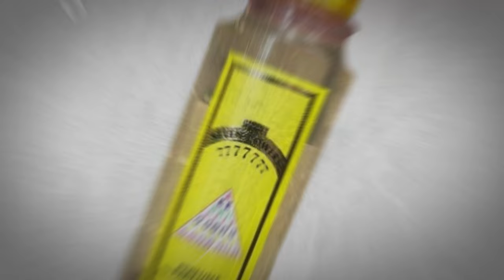How To Use 999 Perfume, Incense & Oil For Best Results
Facebook: Incense Haven Esoteric & Spiritual Shop

Our Address:
Shop R42 East Rand Traders Square
4 Frank Road
Bardene
Boksburg
South Africa